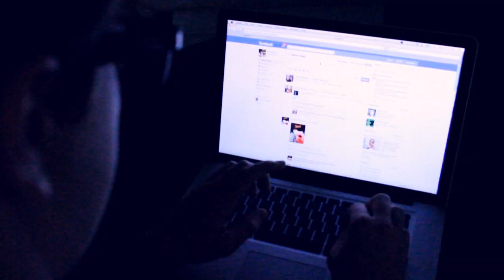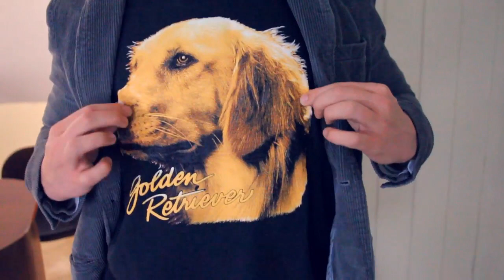Storm Chasers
Mitchell Davis